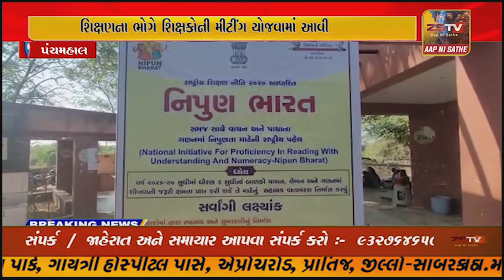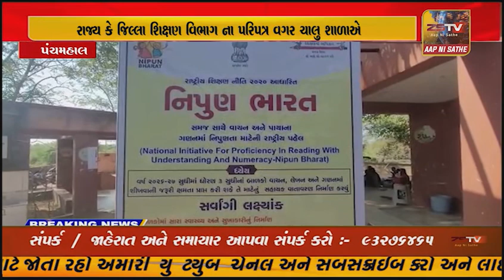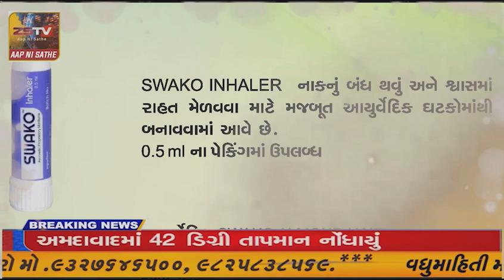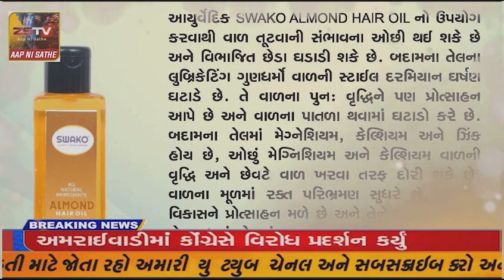રાજ્ય કે જિલ્લા શિક્ષણ વિભાગ ના પરિપત્ર વગર ચાલુ શાળાએ શિક્ષણના ભોગે શિક્ષકોની મીટીંગ યોજવામાં આવી